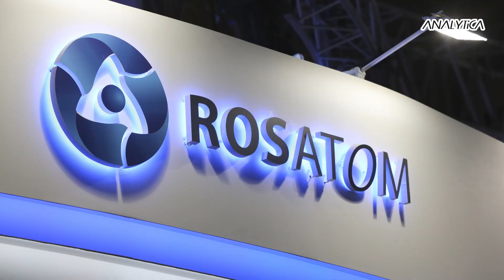A Nuclear Power Plant in Kenya Exploring the Motives